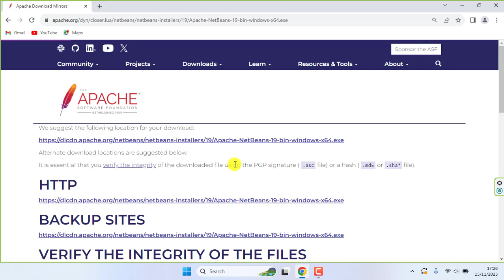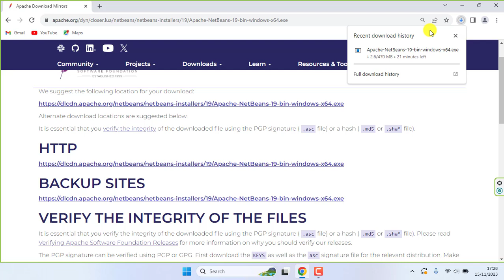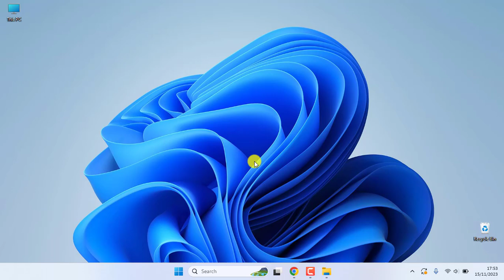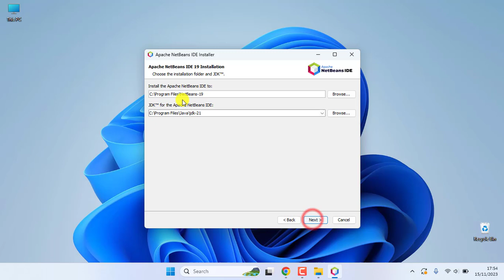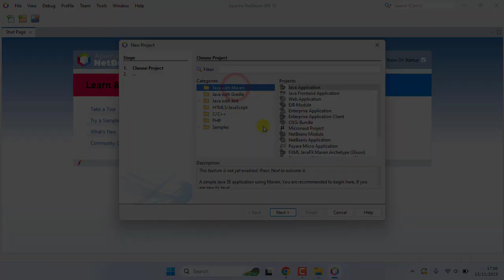How to install NetBeans IDE 19 on Windows 11 (64 bit) [ 2024 Update ] Complete Installation guide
Hello Everyone! Today in this video I am going to step-by-step guide you on How to install NetBeans IDE version 19 for JAVA Developers on Windows 11. Windows (64-bit).

Find the installation file and click on it to download it. You need to click the Oracle License agreement. Download the JDK as shown in the video as per your operating system. Here is this video we showed how to download and install Java in Windows 10/11.

Now How to Download and Install NetBeans IDE 19 on Windows 10/11?
Now it's time to download and install NetBeans IDE on your Windows 10/11 64-bit OS. So for that, you need to download the NetBeans IDE Community edition .exe file software.
Now double-click to run the NetBeans IDE .exe downloaded file. Just follow the prompt as shown in the video and install your NetBeans IDE in your Windows 10/11 OS.

What’s the NetBeans IDE?
- NetBeans is an integrated development environment for Java. NetBeans allows applications to be developed from a set of modular software components called modules. NetBeans runs on Windows, macOS, Linux, and Solaris.

Topics addressed in this tutorial:
How To Download And Install NetBeans IDE On Windows 10/11 64-bit OS
Install NetBeans IDE 19 on Windows 10/11
How to Install NetBeans IDE and Get Started